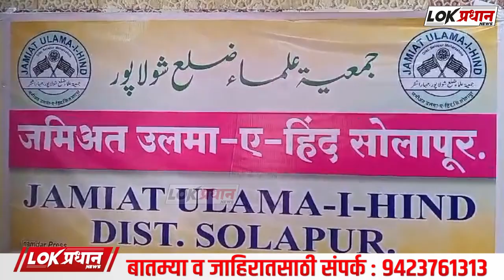मौलाना इब्राहिम कासमी ने क्या मालूमात दी...